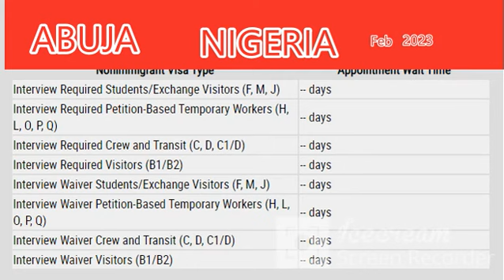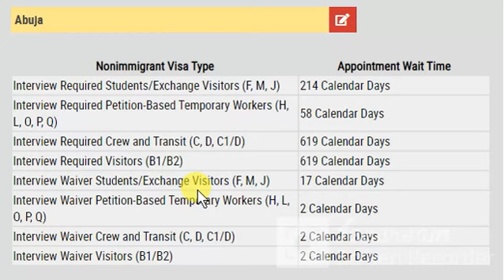US Non -Immigrant Visa Interview Appointment Wait Time (February 2023)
US  Non-Immigrant Visa interview appointment Wait Time for Abuja,  Nigeria.

If you have an urgent matter and need to travel immediately, please follow the guidance provided or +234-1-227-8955 to request an emergency appointment.  Please see these notices which contain detailed information about the current status of visa services worldwide and visa restrictions related to the COVID-19 global pandemic

However information given on this channels is based only on findings.
This channel is not owned by any US Government Agency or an Immigration attorney. You might need to contact an expert immigration attorney for your specific immigration needs.